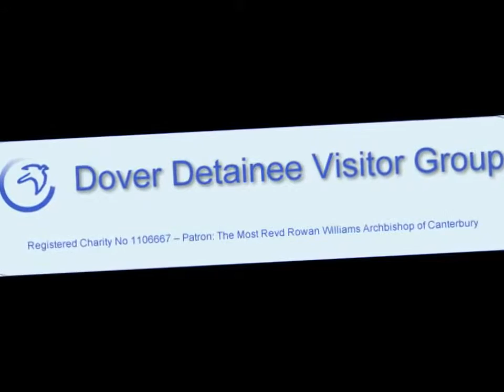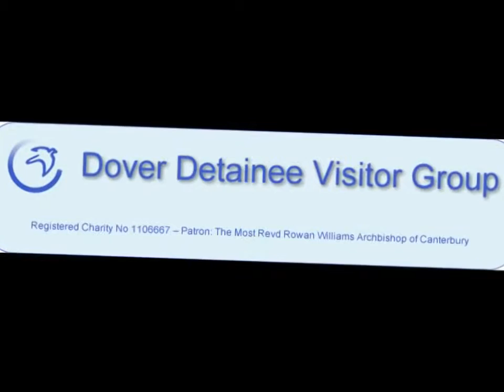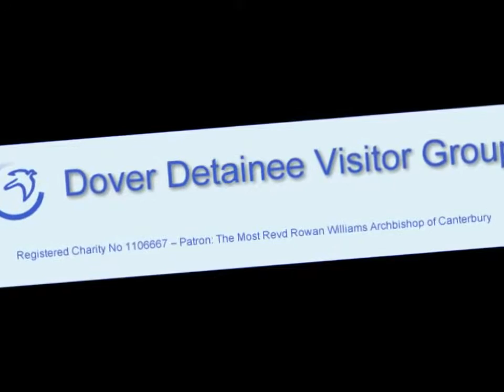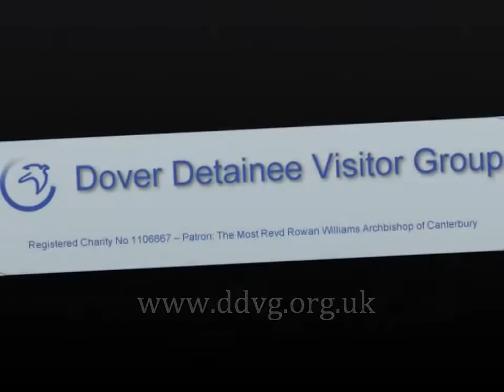Dover Detainee Visitor Group BBC Radio Kent Interview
Hear Rowan Williams the previous Archbishop of Canterbury discus some of the issues